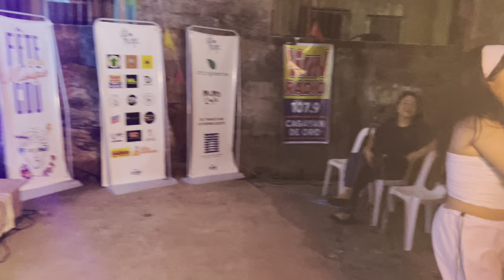Midnight Tinapay Club - Back to Black/ Careless Whisper (Fête de la Musique CDO 2024)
Midnight Tinapay Club at Fête de la Musique CDO 2024

Video by the Olsen Family